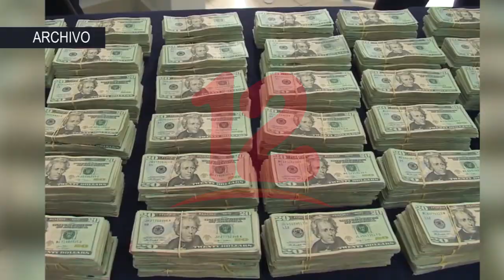Policía sigue decomisando millonarias sumas de "Narcodólares"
Policía reporta decomiso de más de un millón de dólares al narcotráfico.